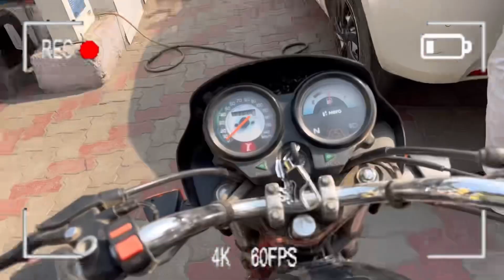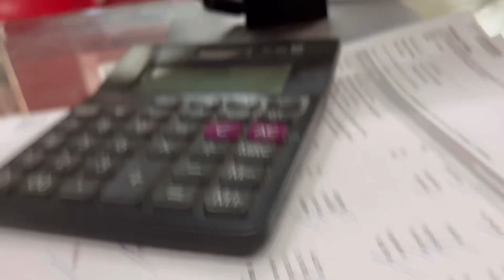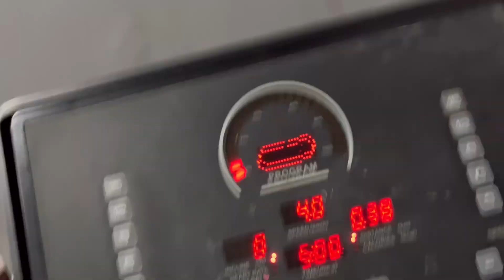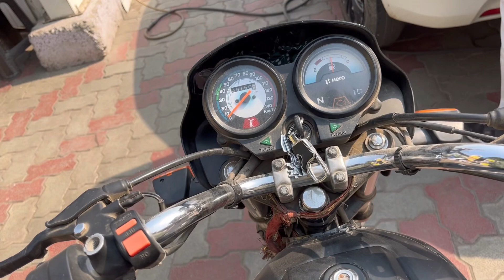BT ho gyi| Office se durgapuri jana pada